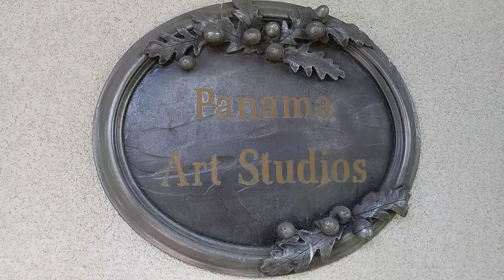DOMÓWKA MOK: KASIA I MARIUSZ KALDOWSKI - SZTUKA MAŁŻEŃSKA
Ona - z wykształcenia prawniczka, z potrzeby serca malarka. On - malarz, rysownik i grafik. Oboje, po wielu latach pobytu i twórczości w Wielkiej Brytanii, powrócili do rodzinnych stron - do Ornety na Warmii. Artyści przedstawiają siłę natury w wielu odsłonach: od abstrakcyjnych klimatów czy morskich pejzaży po bliskie ujęcia polskiej przyrody. W ich pracowni powstają także portrety - "pejzaże duszy" autorstwa Mariusza oraz dzieła sztuki konceptualnej, które tworzy Kasia. W najnowszej odsłonie Domówki MOK Olsztyn opowiedzą o małżeńskim życiu pary artystów, swoich inspiracjach i różnicach w życiu artysty w Wielkiej Brytanii i Małej Warmii.

5 czerwca (piątek) / 17:00